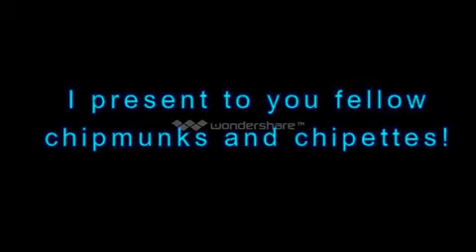The Zolas Knot in My Heart Chipmunks Version